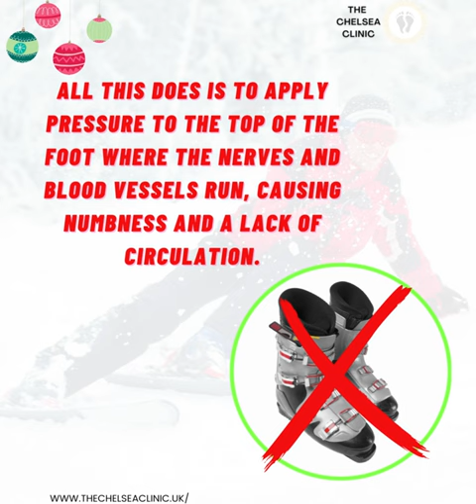What is Ski Boot Compression Syndrome? What are the causes and symptoms of this condition?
In this video, we will get to know more about the condition "Ski Boot Compression Syndrome". What are its causes, symptoms, and treatment?